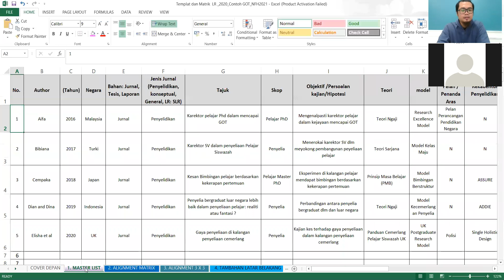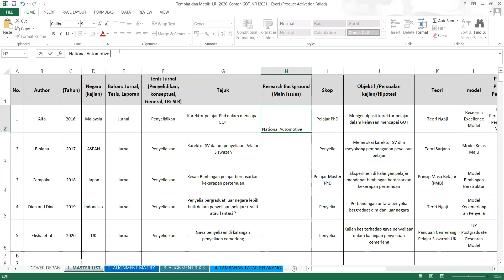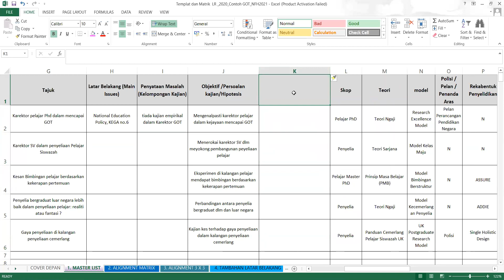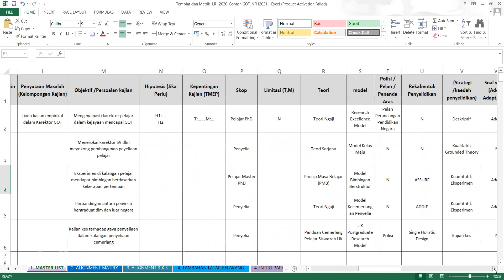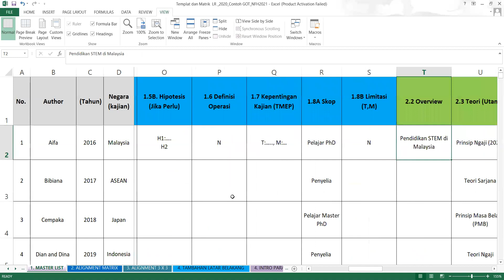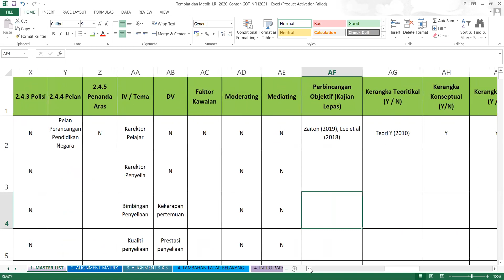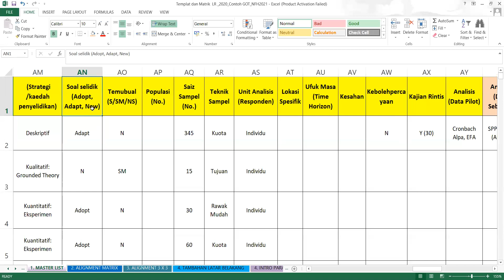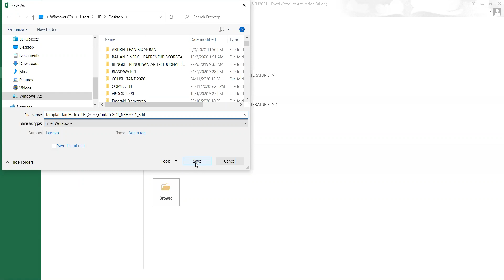Perbincangan Penuh Templat Literatur hinnga ke Penulisan Seperanngan (Siri 1)